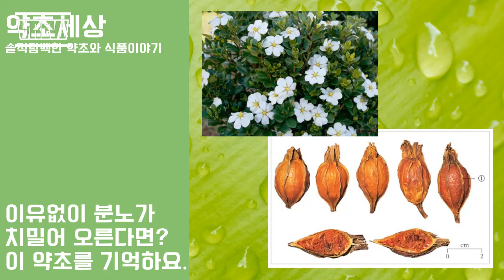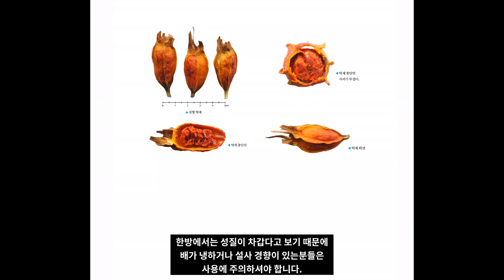이유없이 분노가 치밀어 오른다면? 이 약초를 기억하세요.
오늘은 염색재료이면서 연지곤지의 원료로 사용된
약초 치자에 대한 내용입니다.
어디에 활용되는지 그리고 먹을때 주의해야할 사항은

*사진출처
한약재감별도감(네이버지식백과)
본초감별도감(한국한의학연구원)
금림식품

* 약초 치자의 효능
【성미】
성은 한(寒)하고, 미는 고(苦)하다.

【귀경】
심(心), 간(肝), 폐(肺), 위(胃), 삼초(三焦)

【효능·주치】
사화제번(瀉火除煩), 청열이뇨(淸熱利尿),
양혈해독(涼血解毒). 열병심번(熱病心煩),
황달뇨적(黃疸尿赤), 혈림삽통(血淋澀痛),
혈열토뉵(血熱吐衄), 목적종통 (目赤腫痛),
화독창양(火毒瘡瘍). 외치염좌상통(外治 捻挫傷痛)

【채집】
9~11월에 열매가 성숙하여 홍황색을 띨 때 채취하여 건조한다.

【포제】
상중이초(上中二焦)의 청열사화(淸熱瀉火)에는
연각용(連殼用)하여 생용(生用)하고,
하초(下焦)를 치료할 때는 거각(去殼)하여 초황(炒黃)하고,
지혈에는 초흑(炒黑)하여 사용한다.

【용법·용량】
8~12g

【금기】
비허변당자(脾虛便糖者)는 복용을 피한다.